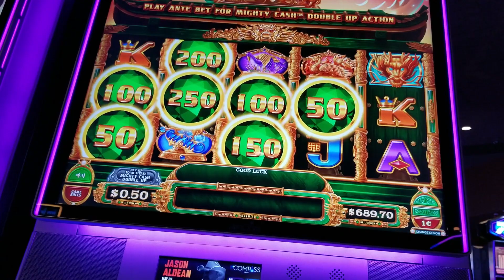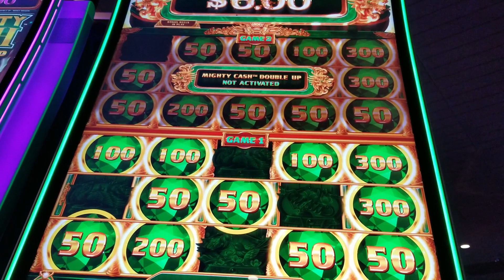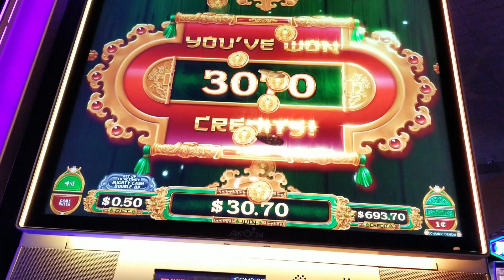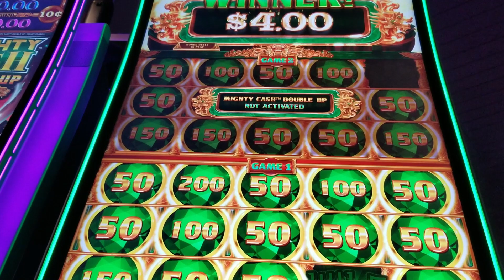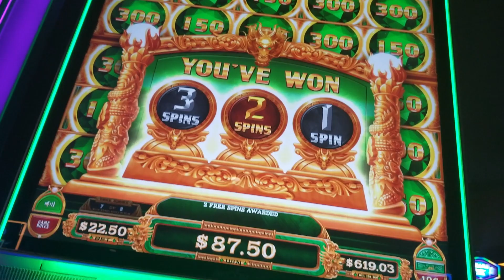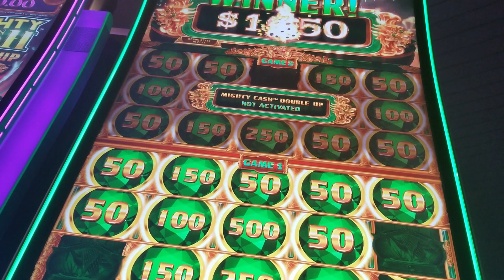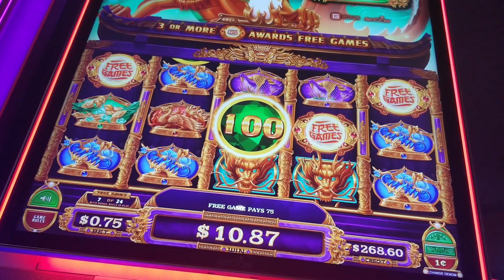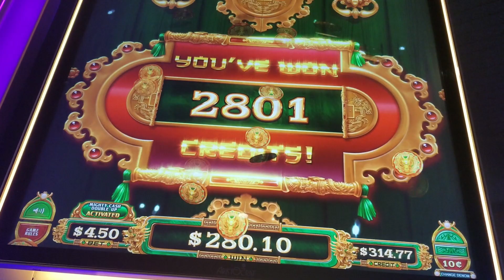Mighty Cash Double Up Session P1